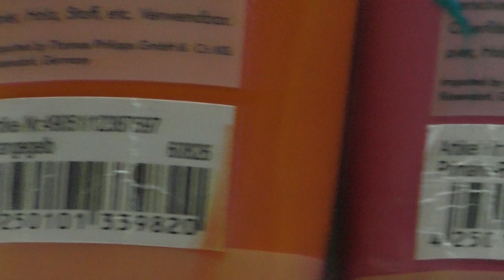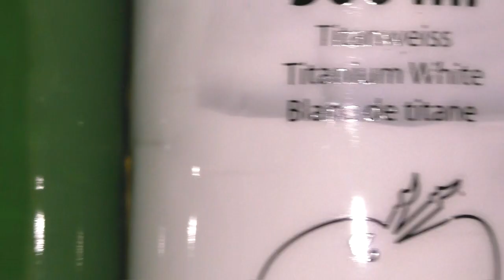Malen Acryl Winter Schneemann FROHE WEIHNACHTEN - Acrylic Painting Winter Snowman MERRY CHRISTMAS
Malen mit Acrylfarben Winterlandschaft Schneemann Familie Weihnachtsbaum Berge leicht für Anfänger - Acrylic Painting Winter Landscape Snowman Family Christmas Tree easy for beginners

Ich wünsche Euch Allen eine schöne Adventszeit und frohe Weihnachten!!!
- I wish Everyone a Happy Advent Season and Merry Christmas!!!

- The canvas is 50x50 centimeters